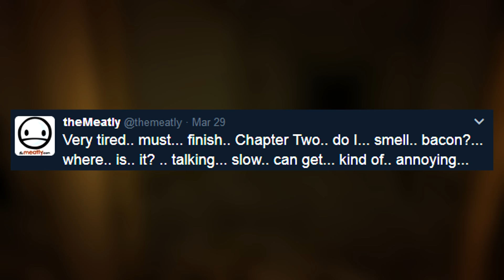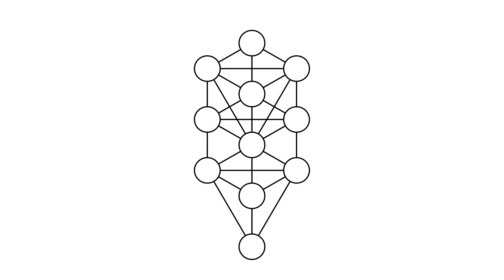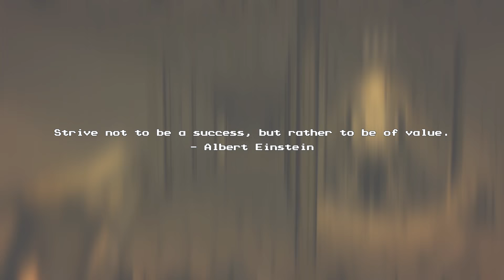"Bendy and the Ink Machine: Chapter Two" Trailer Analysis 😈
Bendy and the Ink Machine: Chapter Two - Official Teaser Trailer Analysis explaining three main points that you may have missed!

"It's time to believe."
Prepare to descend deeper into the workshop.
The darkness has secrets...

*** Analysis of the BATIM Chapter 2 Trailer ***

Bendy and the Ink Machine Chapter 2 is arriving in April 2017, and there have been a bunch of clues left for us to figure out what might be in store for us in the trailer. Let's analyse four of the biggest points that we can pickup in this trailer and try to figure out what might be in store for us!